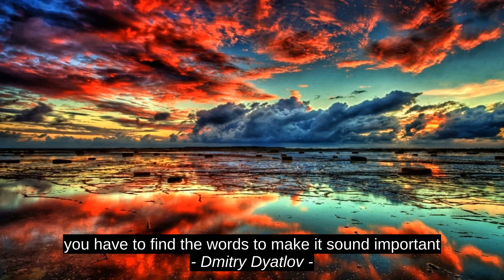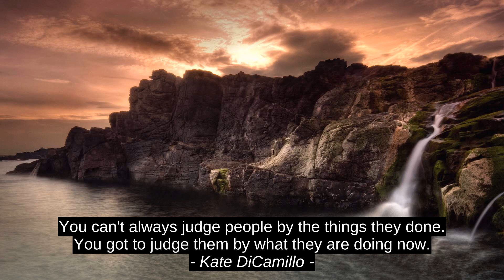Nicole Rae Top 9 Quotes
Delian Zahariev, Eduardo Galeano, Kate DiCamillo, Muriel Rukeyser, Robert Orben, Dmitry Dyatlov, Thibaut Meurisse, A Gentlemen, Nicole Rae, top, best, quotes, success, inspiration, motivation, citation